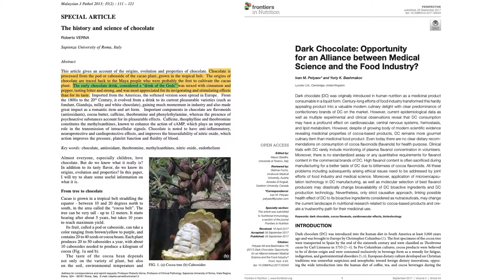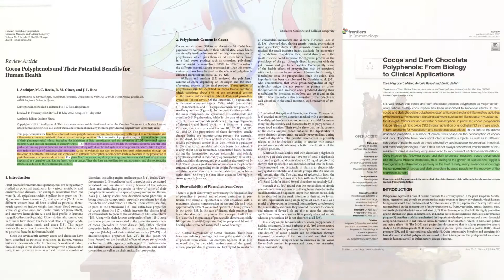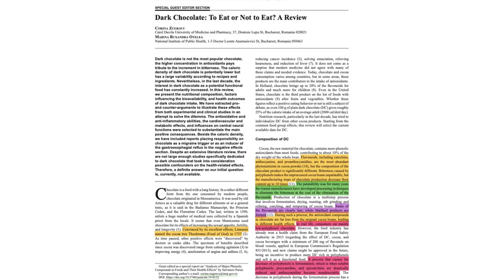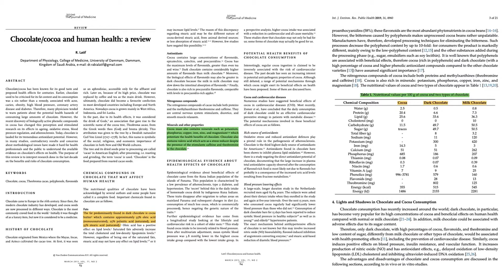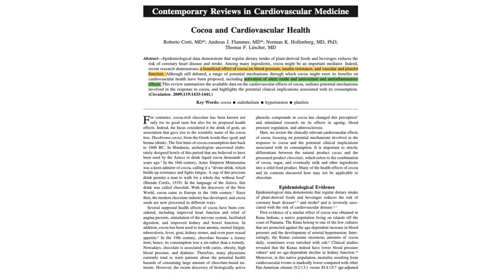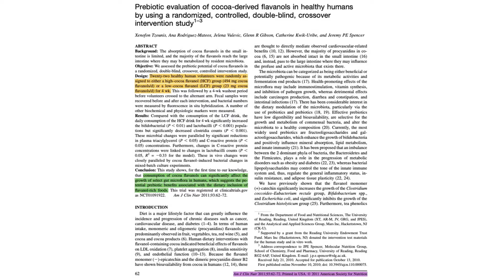Chocolate: Is the dark Fantasy too good to be true??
Do we really need more reasons to have chocolate?
The cocoa bean was once considered the food of the gods…
Today, chocolate is in the news for several exciting health benefits…. including diabetes, hypertension, and cancer…..

But what about the calories and the fat …are the health benefits hype or do they have substance…
Watch my next video to find out…